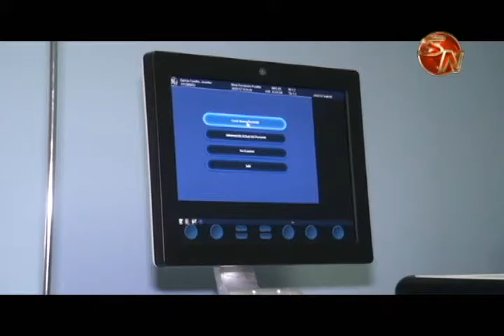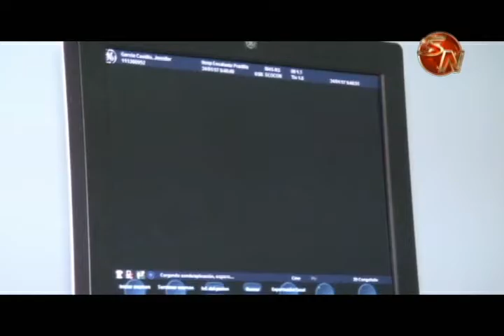Cardiología del hospital Escalante Pradilla recibirá una inversión de ₡750 millones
El área de cardiología de este centro médico en Pérez Zeledón será reubicado en otro sector para tener un mayor espacio y que se brinde una mejor atención a los usuarios.